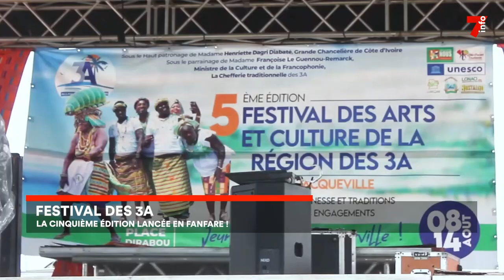Festival 3A : lancement de la 5e édition